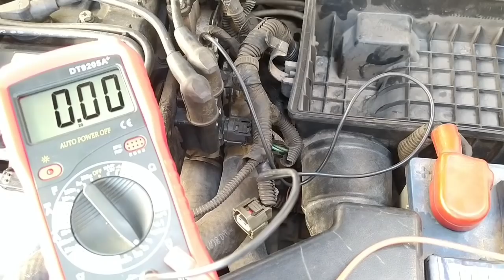البواجي و التغير المستمر بلا فائدة و السبب المنسي spark plug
البواجي أو البوجيهات أو Spark Plug من أكثر الأشياء تغيرا في المحرك و في أغلب الأحيان يتم التغير بلا نتيجة لأن المشكلة ليست في البوجيهات أو البواجي أو Spark Plug المشكلة في مكان آخر تعرف علية لتجنب تغير البوجيهات  أو البواجي أو كويل أو coil او Spark Plug  بلا فائدة